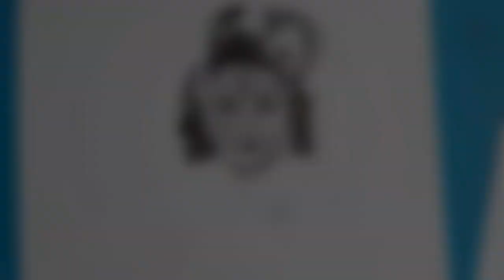very easy line art bal krishna,krishna thakur drawing,how to draw bal gopal,how to draw lord krishna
Lord Krishna bal very easy line art bal krishna,krishna thakur drawing,how to draw bal gopal,how to draw lord krishna
 sketch
Radha Krishna drawing step-by-step/holi festival/radhakrishna drawing/krishna drawing/easy drawings
Hi friends,
I am Krishna maity, welcome to my
channel artist krishna maity

 krishna art Tamluk.
i am 29 years old ,
art is my passion ,
my channel only sketch ,pencil sketch,
oil painting  and acrylic paintings.
I am from Tamluk
(West Bengals)
(আমি একজন বাঙালি)

krishna art 🎨tamluk

1.ivory  papers
2.artline graphite pencil
3.charcoal pencil
4.camlin mechanic pencil

follow this

follow this link other video drawings